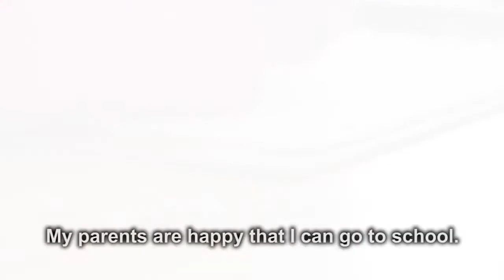SmallWorld Lucy from Mexico Say Thanks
Lucy from Mexico was supported by SmallWorld for 2 consecutive years and look how SmallWorld managed to add a better change to her life. In this Video Lucy is thanking SmallWorld for giving her the chance to get her education.